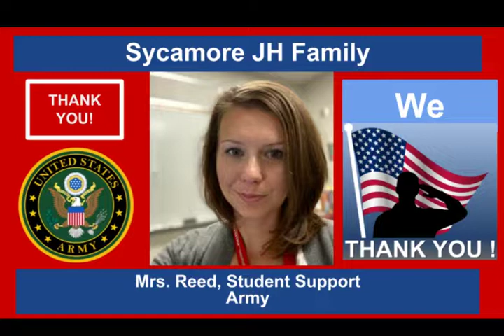11-08-2022 Daily Video Ann (7:13)